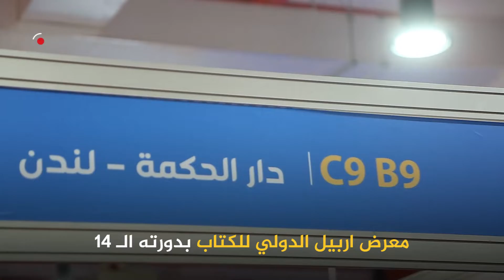انطلاق اعمال معرض اربيل الدولي بدورته الـ 14